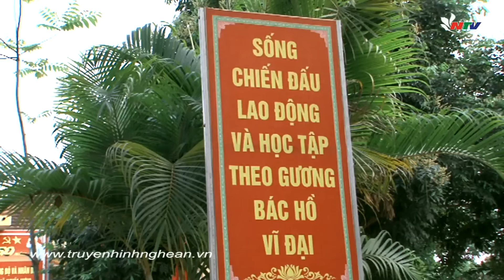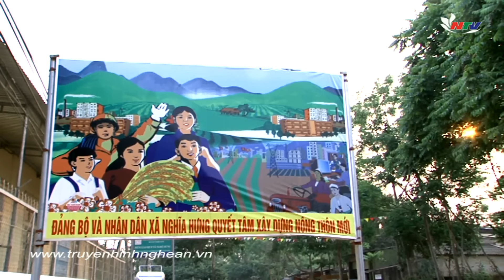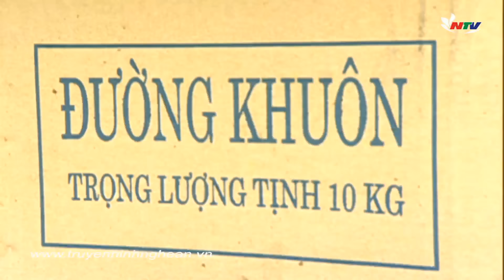Quê mình Xứ Nghệ: Làng nghề kéo mật Nghĩa Hưng, Nghĩa Đàn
Cùng Quê mình xứ Nghệ về Nghĩa Hưng, để vui với người dân làng nghề qua các trò chơi gánh mía qua cầu khỉ, bịt mắt bắt vịt.